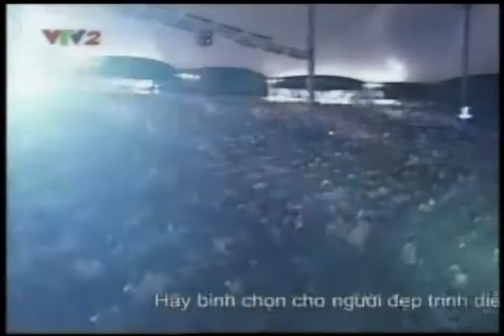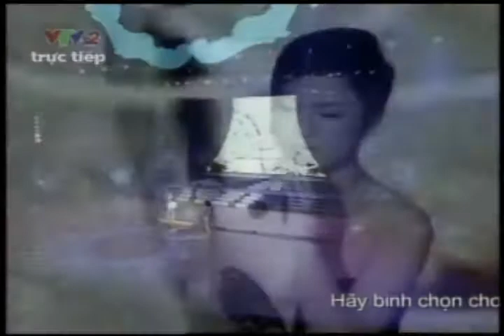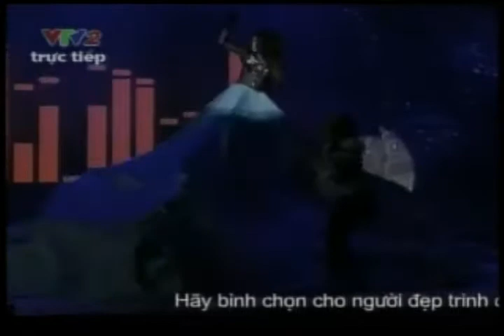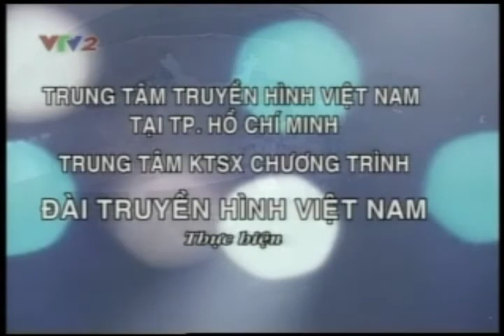Miss Universo 2008 Beachwear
Espetáculo com desfile das candidatas em traje de banho